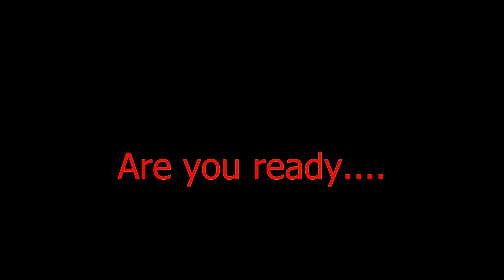80s Rock CBG 'Sun Screamer' Cigar Box Guitar Instrumental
Thanks for listening! This is an 80s inspired guitar jam by me played on a 4 string CBG I built a few years ago. Making music brings me so much joy and is the bright spot during difficult times. I want to share to spread some joy. This CBG (cigar box guitar) was the first guitar that I made with a fretted neck. I did a couple hours of set up on it recently & got it playing pretty rad! I’ve been jamming on this song for a few weeks inspired by an 80s guitar video by Rob Baker. I’m an 80s kid all the way, and I’m having a blast digging into 80s guitar tone and composition style. I hope you enjoy it too! This has the first guitar solo I’ve ever composed myself. It’s not perfect, but I recorded the video at 4:44, and my dog gave me a high 5 at the end, so I figure it’s a keeper! Please be kind to each other, my friends. Sending out wishes for wellness and wellbeing to all.

Give this a spin on headphones for better sound. Click on the gear to pull up the settings and select the highest possible such as HD 1080 to get the best audio quality.

Guitar gear used – Mooer Yellow Compressor, Donner Dark Mouse Distortion, Sonicake Noise Wiper, DOD Delay, DOD Phasor 201, Roland Cube 10GX amp